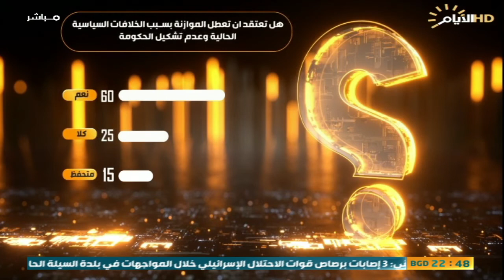حصاد الايام، الانسداد السياسي والامن الغذائي ابرز ملفات حلقة اليوم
الضيوف: عضو المكب السياسي لحركة وعي احمد العبدلله ، عضو تحالف الفتح علي الفتلاوي ، ضياء المحسن / خبير مالي